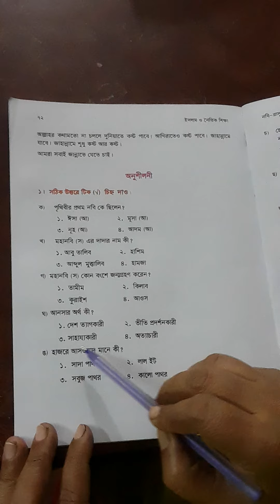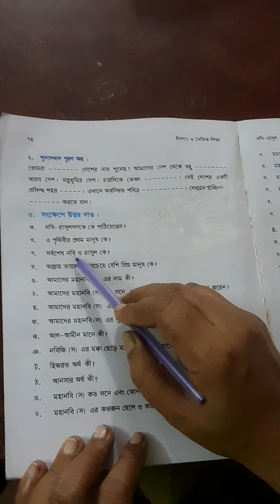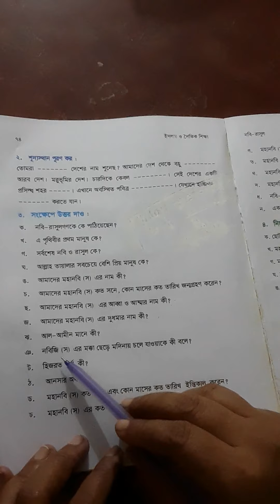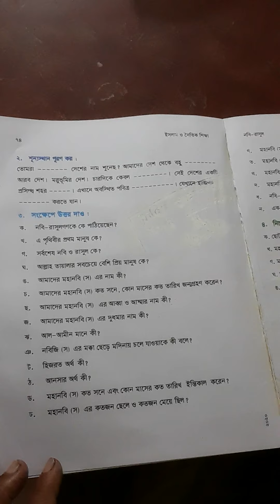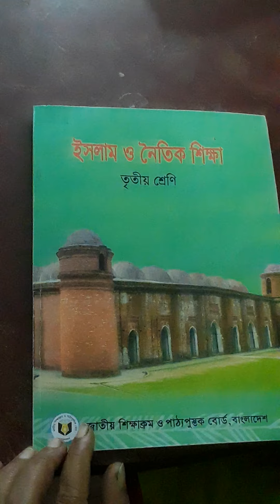Class - Three . Subject - Islam & Moral Studies. Sharmin Akter